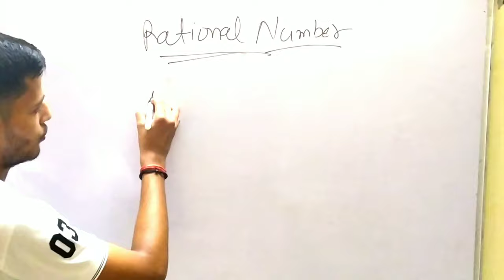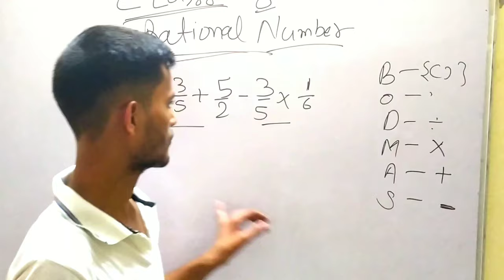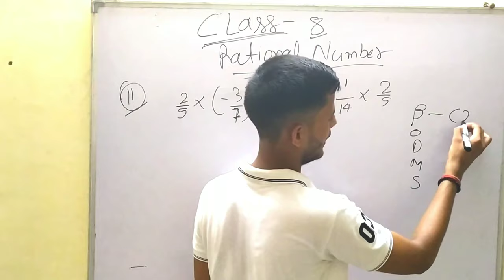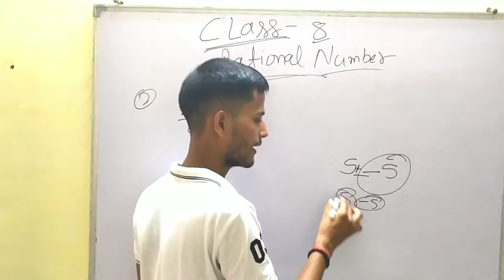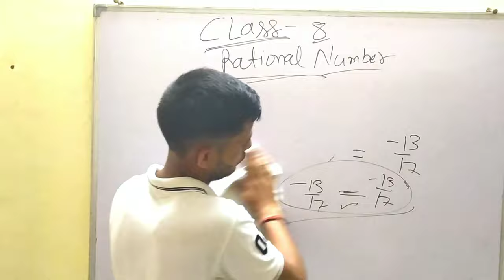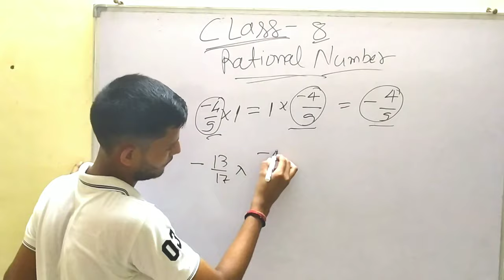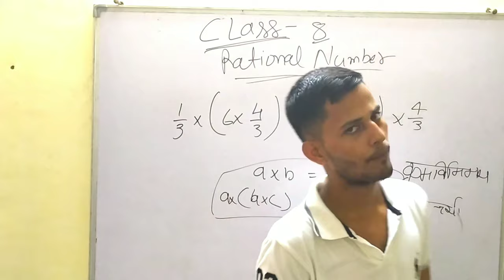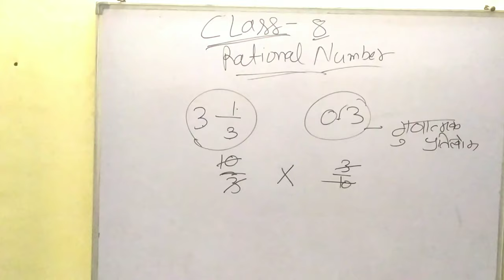Exercise 1.1 || Class 8 mathematics NCERT || By - P.s Rawat sir || 3:00 PM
.🔺🔻🔺🔻🔺🔻🔺🔻🔺🔻🔺🔻 THE END ♻️♻️♻️♻️♻️